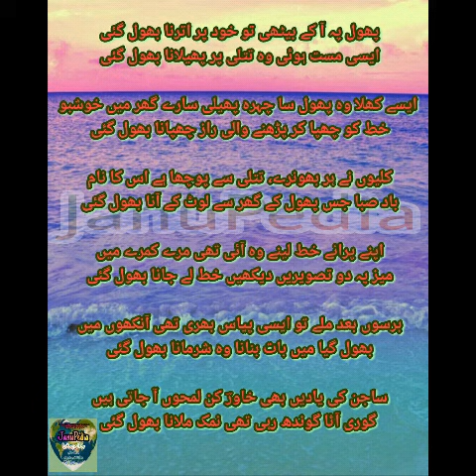Phool pe aa k baithi tu (best urdu poetry)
پھول پہ آ کے بیٹھی تو خود پر اترنا بھول گئی
ایسی مست ہوئی وہ تتلی پر پھیلانا بھول گئی

ایسے کھلا وہ پھول سا چہرہ پھیلی سارے گھر میں خوشبو
خط کو چھپا کر پڑھنے والی راز چھپانا بھول گئی

کلیوں نے ہر بھونرے، تتلی سے پوچھا ہے اس کا نام
باد صبا جس پھول کے گھر سے لوٹ کے آنا بھول گئی

اپنے پرانے خط لینے وہ آئی تھی مرے کمرے میں
میز پہ دو تصویریں دیکھیں خط لے جانا بھول گئی

برسوں بعد ملے تو ایسی پیاس بھری تھی آنکھوں میں
بھول گیا میں بات بنانا وہ شرمانا بھول گئی

ساجن کی یادیں بھی خاورؔ کن لمحوں آ جاتی ہیں
گوری آٹا گوندھ رہی تھی نمک ملانا بھول گئی

خاور عباس